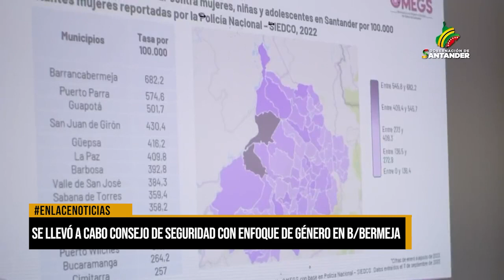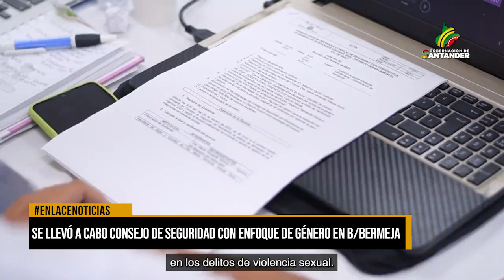Se llevó a cabo consejo de seguridad con enfoque de género en Barrancabermeja